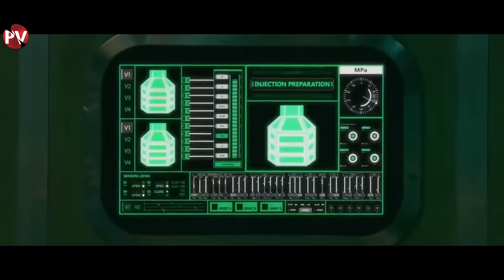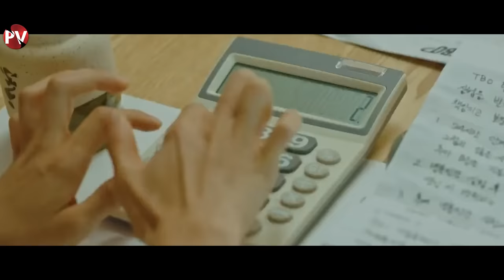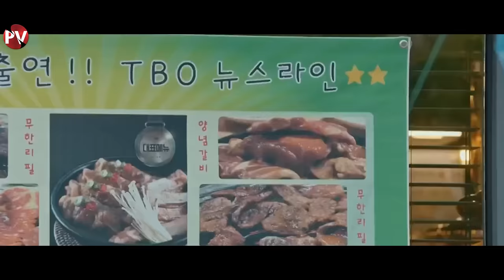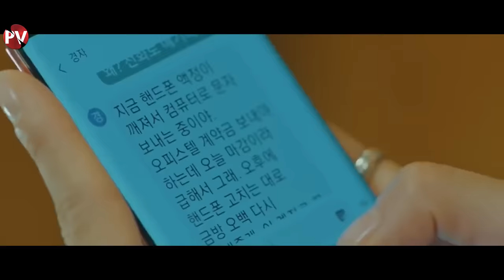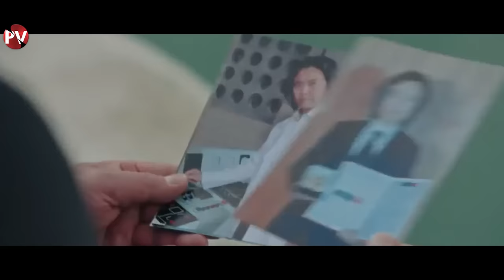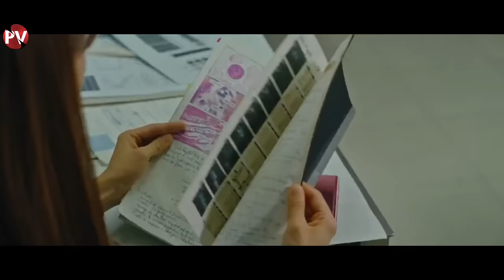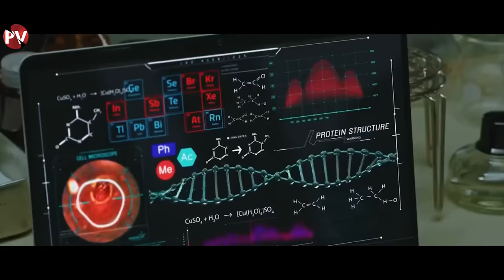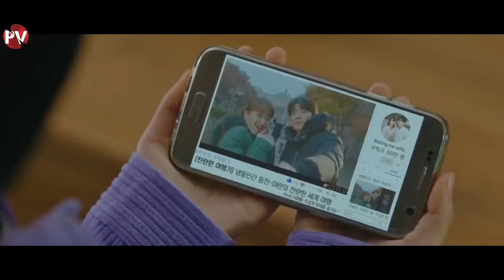MELTING ME SOFTLY FULL EPISODE 1-16 - Alur cerita MELTING ME SOFTLY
Menceritakan tentang konspirasi misterius melibatkan seorang pria dan wanita untuk pembekuan selama 24 jam. namun keduanya justru terbangun setelah 20 tahun kemudian. untuk bertahan hidup mereka harus menjaga suhu tubuh 31,5 drajat celcius. dalam perjuangan itu mereka selalu bersama yang membuat beni-beni cinta mulai tumbuh